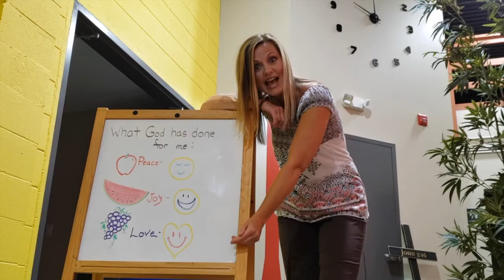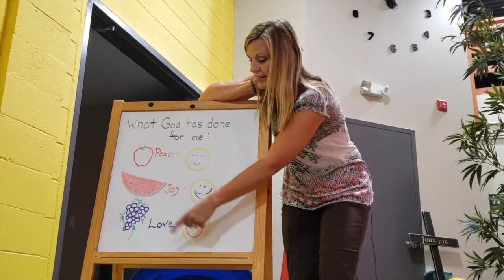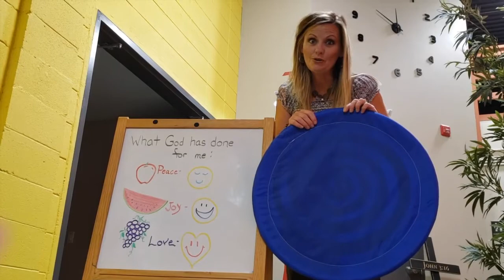KidCity Message from Pastor Laura #19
It's a special summer day on KidCity's Main Street! STOP & let Pastor Laura tell you about it!  You'll get to practice Psalm 91 with her, too!